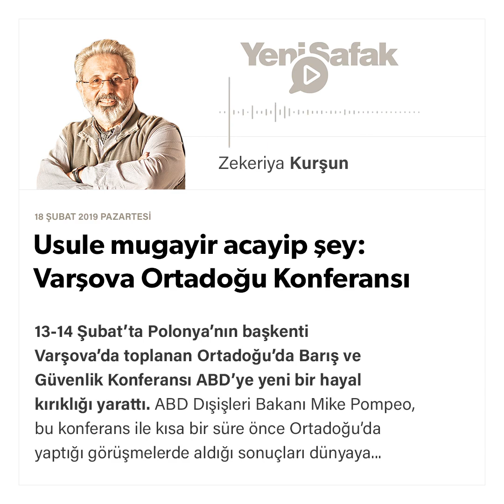Zekeriya Kurşun - Usule mugayir acayip şey: Varşova Ortadoğu Konferansı - 18.02.2019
13-14 Şubat’ta Polonya’nın başkenti Varşova’da toplanan Ortadoğu’da Barış ve Güvenlik Konferansı ABD’ye yeni bir hayal kırıklığı yarattı. ABD Dışişleri Bakanı Mike Pompeo, bu konferans ile kısa bir süre önce Ortadoğu’da yaptığı görüşmelerde aldığı sonuçları dünyaya ilan; daha doğrusu, aldığını zannettiği bağlılıkları teyit etmeyi planlamıştı. Ancak bunun olamayacağı toplantıdan birkaç gün önce ortaya çıkınca gündem değişikline giderek, toplantı Ortadoğu Konferansı’ndan, Ortadoğu’da Barış ve Güvenlik Konferansı’na dönüştü.